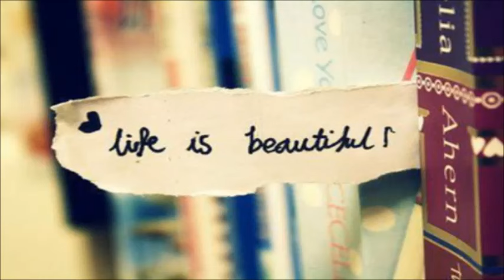Lifetime Respect - 三木道三[BGM]ライフタイム・リスペクト - DOZAN MIKI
2001年5月23日にリリースしました三木道三（みきどうざん）の11枚目シングル『Lifetime Respect（ライフタイム・リスペクト）』のＢＧＭです。･･･歌詞は下記に添付しています。

【歌詞(Lyrics)】

ええかげんそうな俺でも、
しょーもない裏切りとかは嫌いねん
尊敬しあえる相手と 共に成長したいねん

(hear whe mi say)

一生一緒にいてくれや
みてくれや才能も全部含めて
愛を持って俺を見てくれや
今の俺にとっちゃお前が全て
ひねくれや意地っ張りなんかいらない
ちゃんと俺を愛してくれや 俺を信じなさい

いつのまにか本気になった俺は
お前の優しさ強さに惚れた
お前だけは手放しちゃいけないと思えた
今は湧いてくる愛おしさに溺れたい
歌うで大切な人へ 幸せになりたいんなら任しとけ
俺の夢と胸ん中はバラ色で 溢れるのはお前の笑い声

一キロやせたと喜んでる 笑いながら一人で転んでる
俺のそば寝転んでる お前の顔見て俺は息を飲んでる
結婚なんて ほんまに分からん
けど欲しいお前との赤ちゃんBaby
こんな気分が運命って気がすんねん 大事にすんで だから

上がったり落ちたりもひっくるめて
ありのまんま俺を見てくれや
愛しあいたいお互いの全て
甘ったれたいだけの関係ならいらない
ちゃんと俺に愛さしてくれや
俺を信じなさい

お前がもしも ボケた時も
俺が最後まで介護するで心配ないぞ
限りある人生にいっぱい
楽しい時間をお前と生きたい
一緒に料理したり 映画見たり
愛のあるSEXに精ェだしたり
何があるかこの先わからへん
けどお前を絶対 離さへん マジで

俺を信じなさい

俺はきっとずっとお前を待ってた
誰も信じられなくなってた
俺の特別な一人になってや
きっと一丁前の男になってやる
仕事も遊びも つらい時もまた楽な時も
一緒に泣いて笑いたい
Respect for all lifetime

(come again)

★Song version
Miki Dozan - Lifetime Respect with lyrics